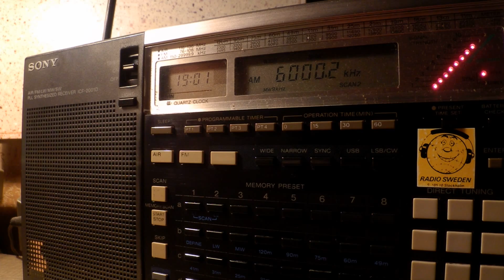10 04 2016 Adygeyan Radio in Adygeyan to CeAs 1900 on 6000 Armavir